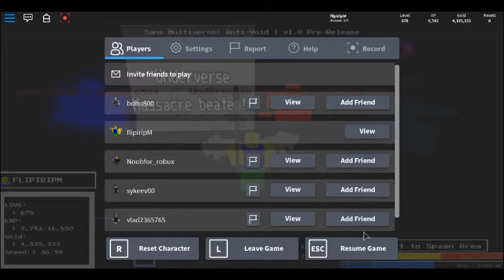Getting ready for massacre.....| Sans Multiverse : Remastered Part 5